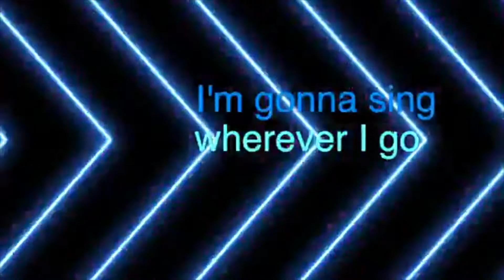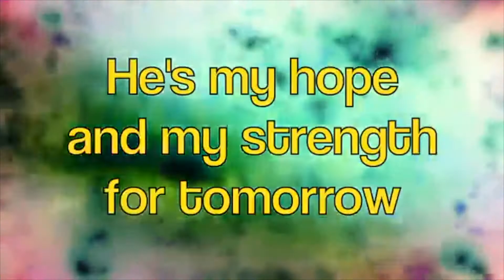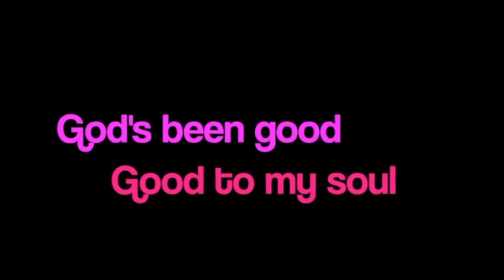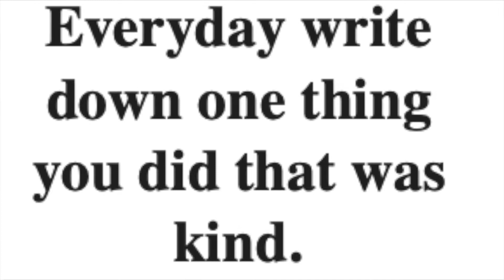EKidz Back to School 2020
Back to School 2020. Like No Other! Let's go to school prepared! We have a backpack full of interesting things that will help our kids have a GREAT SCHOOL YEAR!